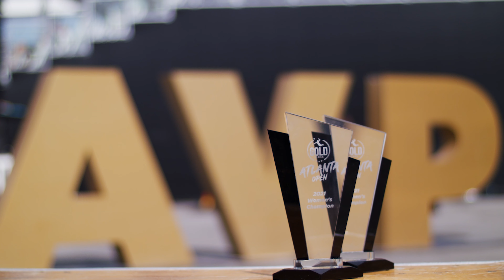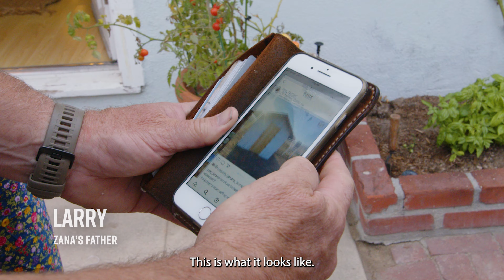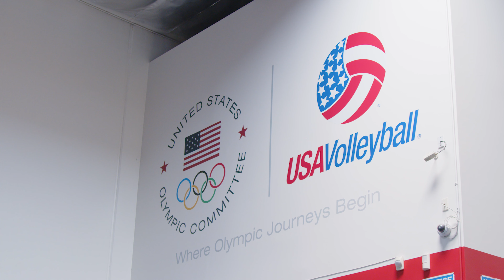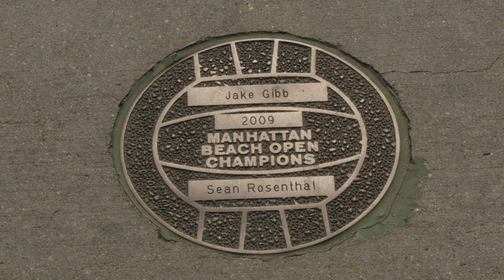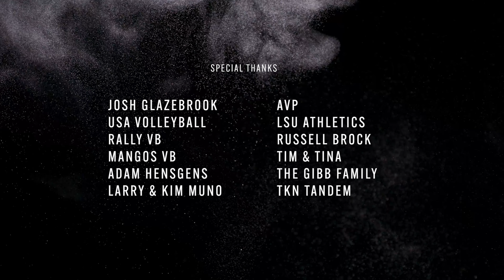AVP Uncovered | The Home of Volleyball | Episode 3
It's championship time in Atlanta, and with the condensed 2021 schedule the tour is heading west as soon as the ATL Open wraps up. In the South Bay of LA we get a look at what life at home and tournament prep looks like for Jake Gibb and Zana Muno.

EPISODE 4 Premiering Thursday August 18th at 8pm EST!

AVP Uncovered is a 5 episode documentary series that gives behind the scenes access to what life is really like for athletes at different stages of their careers on the AVP Pro Beach Volleyball Tour. Filmed during the 2021 AVP Gold Series, you'll see Jake Gibb's final year on tour, Zana Muno fighting to make beach volleyball her career, and Kristen Nuss and Taryn Kloth ascend to the top of the sport in just their first year on tour.

JOIN THIS VOLLEYDAO DISCORD for a live conversation following the episode and chances to win great prizes and cash!

Special thanks to all that made this show possible, you know who you are!